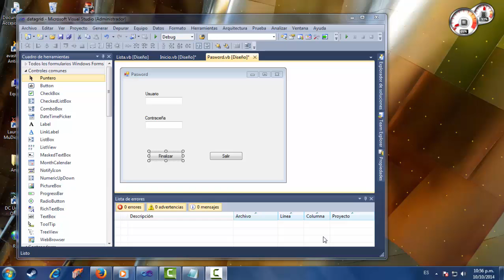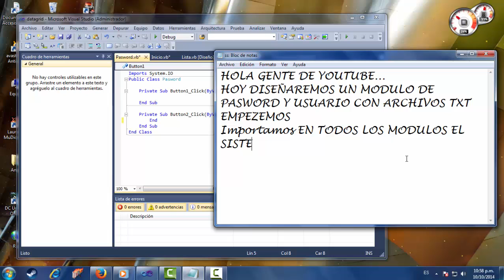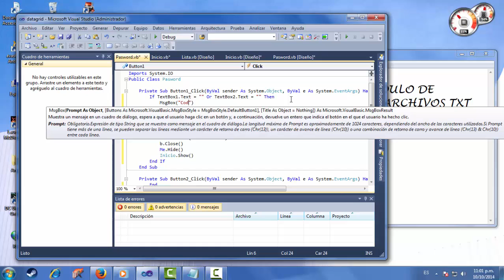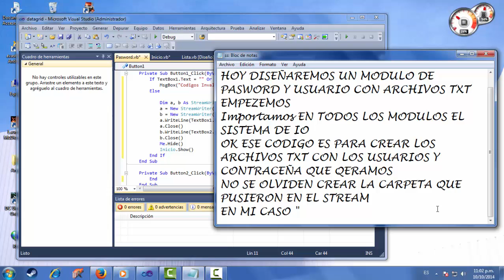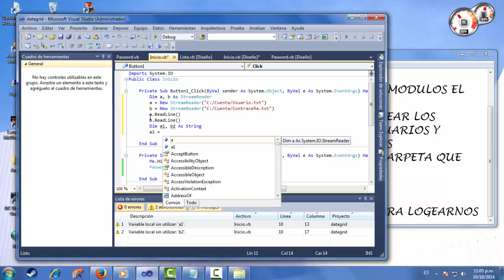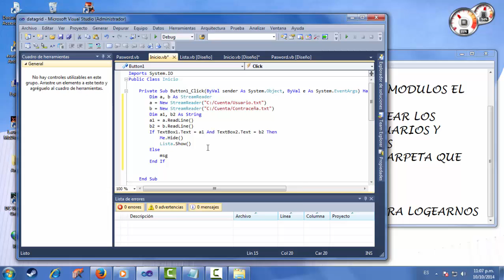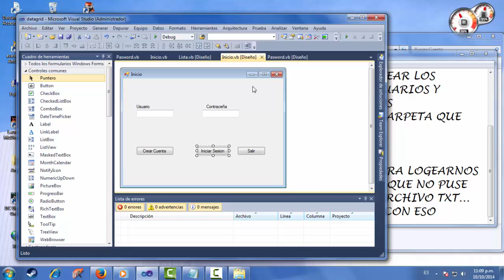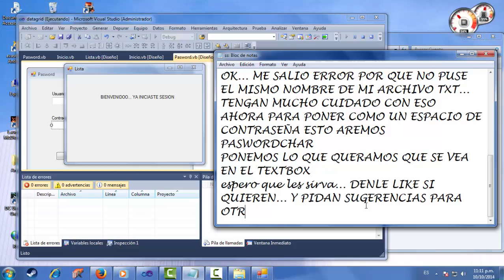USUARIO Y PASWORD CON ARCHIVOS DE TEXTO (VISUAL BASIC)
Denle like si les sirvio...
DEJENME COMENTARIOS PARA QUE AGA OTROS TUTORIAL  EN VB